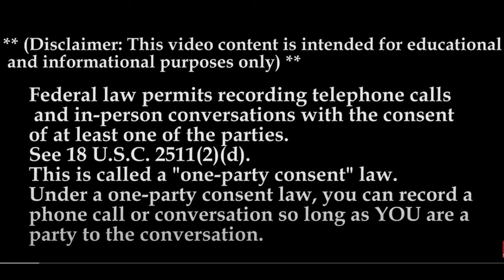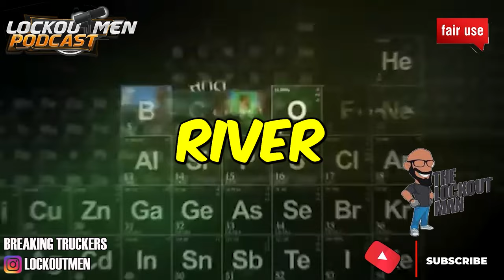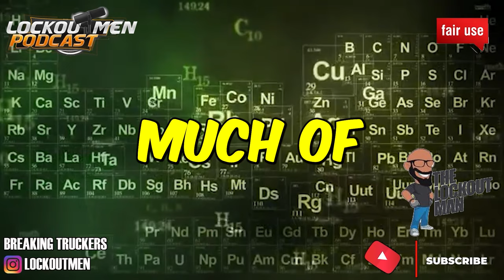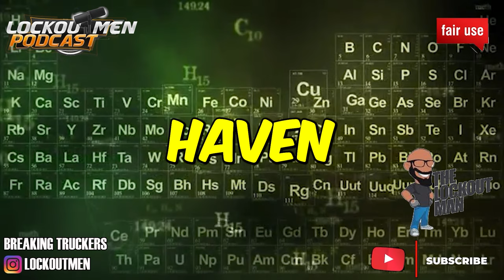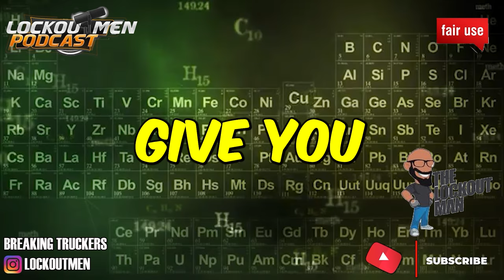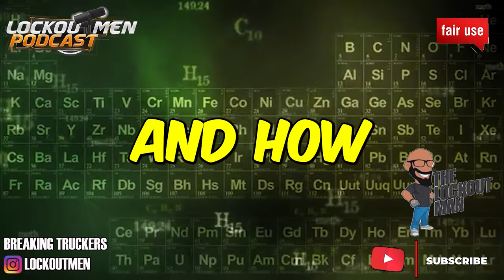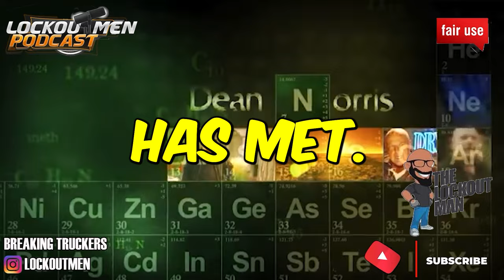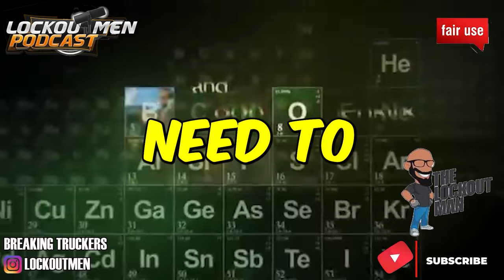INDIAN RIVER TRANSPORT MTC 23| The Recruiter Call Channel ☎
In Today’s Episode: INDIAN RIVER TRANSPORT
Indian River Transport runs a late model tractor fleet consisting of 600 Peterbilt tractors.
All trucks are furnished with refrigerators and premier interior packages, over 70-inch sleepers.
All tractors are assigned and are less than 36 months old.

If you enjoyed this video, please...